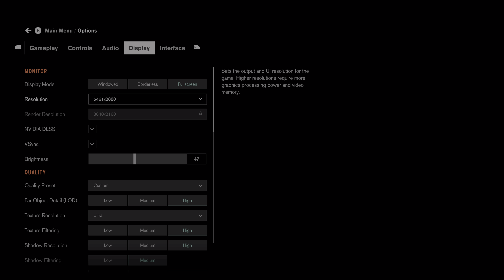Control Nvidia Deep Learning DSRDL @ Resolution 5461 x 2880 (1.78xDL) 4K+HDR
Testing Using Nvidia Deep Learning DSRDL @ Resolution 5461 x 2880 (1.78xDL)

4K+HDR
GPU: NVIDIA GeForce RTX 3080
CPU: AMD Ryzen 9 5900X 12-Core Processor
Memory: 32 GB RAM (31.91 GB RAM usable)
Current resolution: 3840 x 2160, 60Hz
Operating system: Win 10